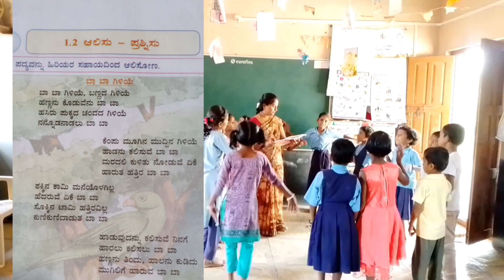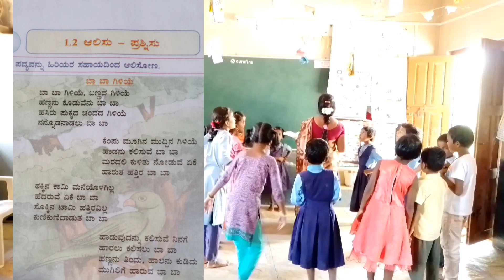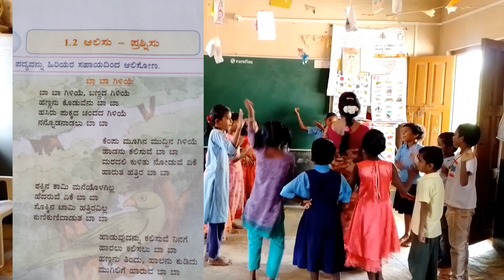ಬಾ ಬಾ ಗಿಳಿಯೇ #ಪದ್ಯ ##